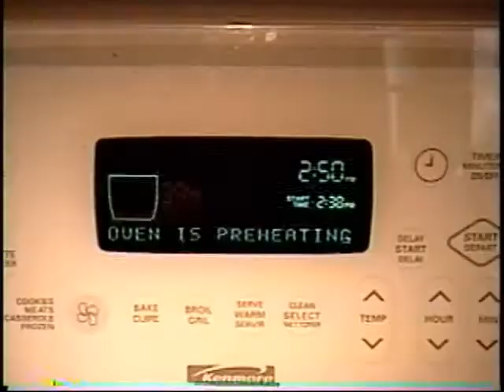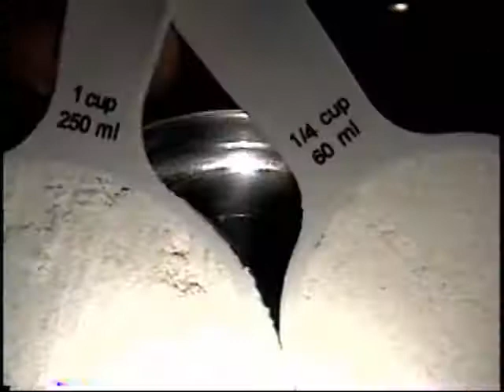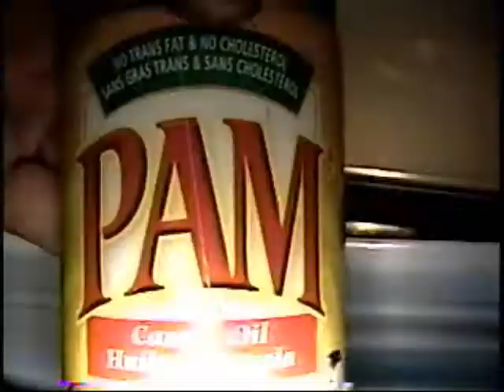Peanut Butter Chocolate Chip Cookies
Made some cookies. Not bad either!